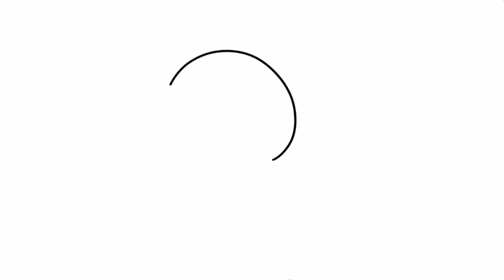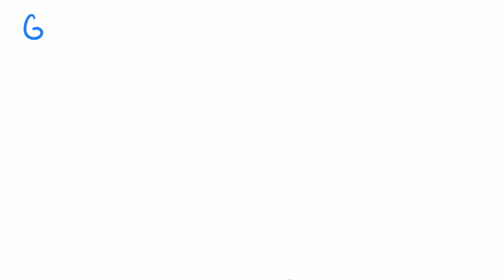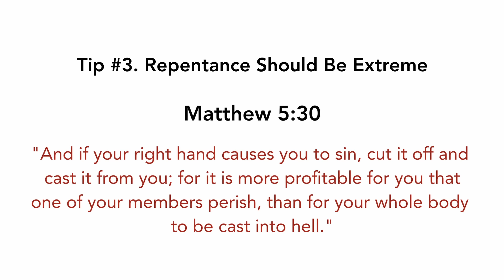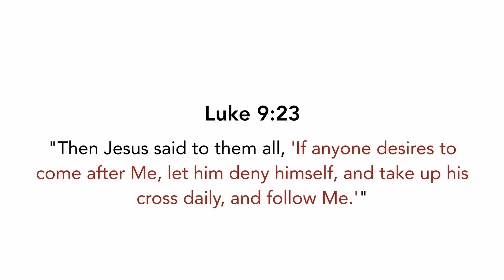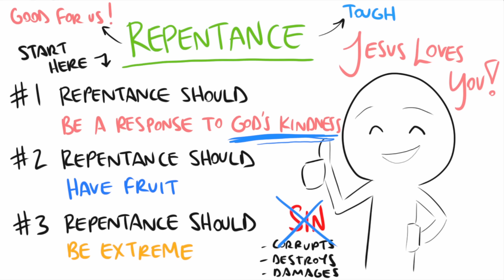How to Repent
If you have a question, leave in the comments below!